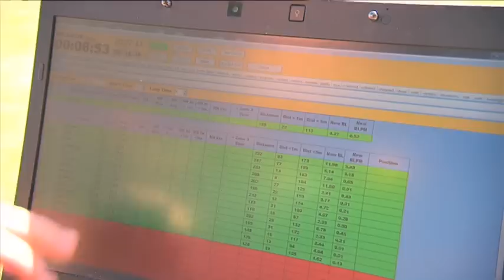BHP Kicking Goals with Lecca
Mark LeCras heads to Port Hedland as part of the BHP Kicking Goals program